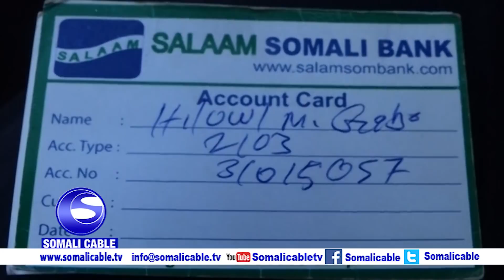Baraamijka Dhibanaha Qarsoon @Cabdiqaadir Fiidka (Humanitarian Journalist) 29 06 2018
73 jir aanan laheyn wax caruura oo mudo 4 sano ku xanuun sanaya Muqdisho
Soo-saare: Abdulkadir Omar Abdulle Fiidka
Hidden Victim Program and Abdulkadir Fiidka (Humanitarian Journalist)